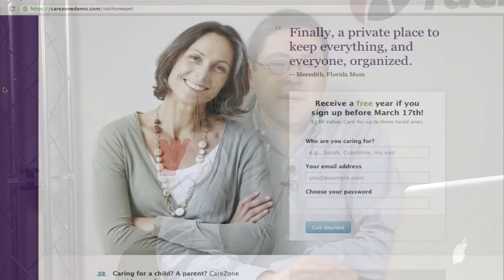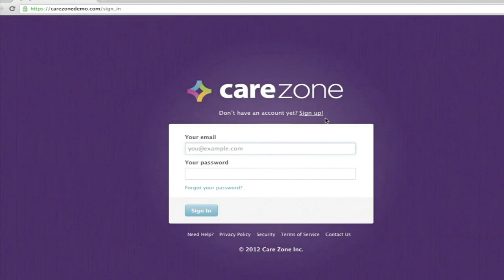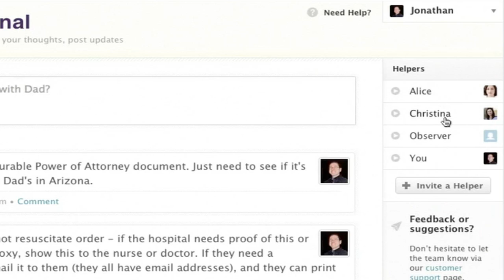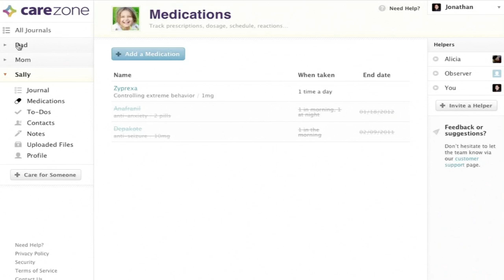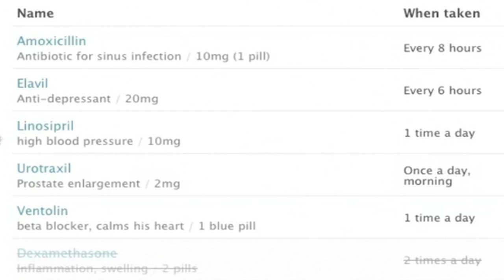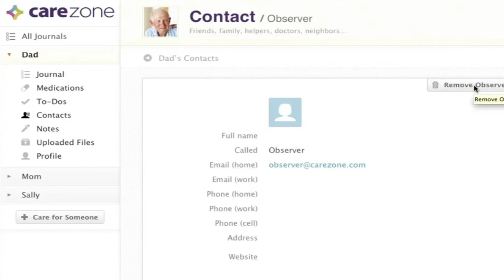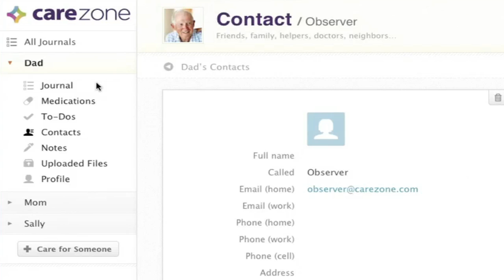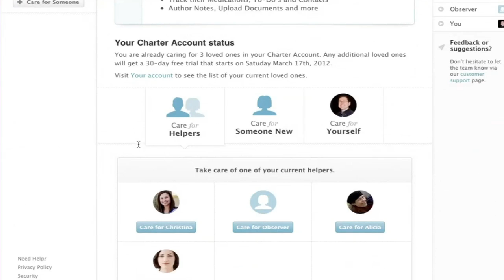Care Zone: A Safe Place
Jonathan Schwartz, Chief Executive Officer of Care Zone, Inc. and Robert Scoble back together again, this time to talk about Care Zone.